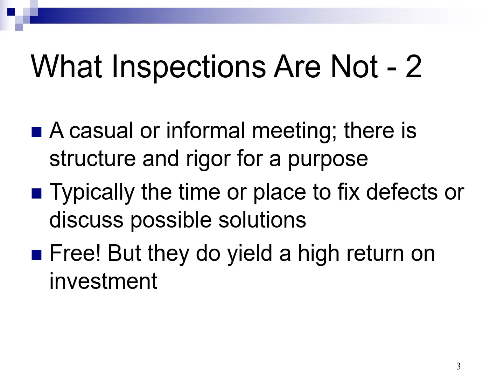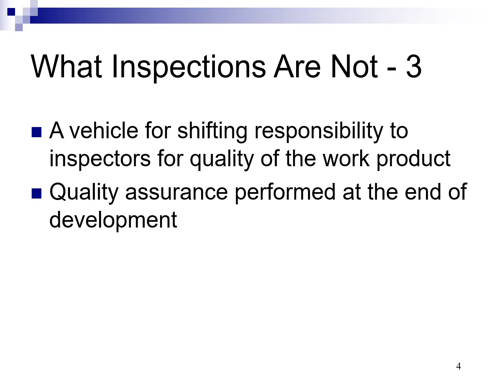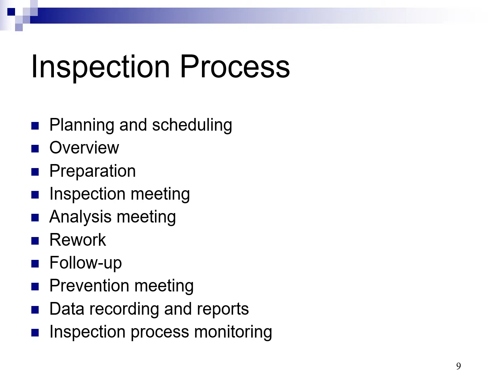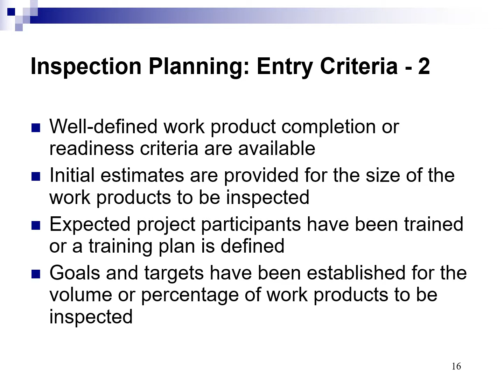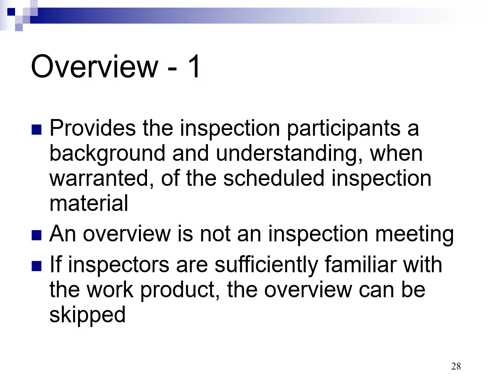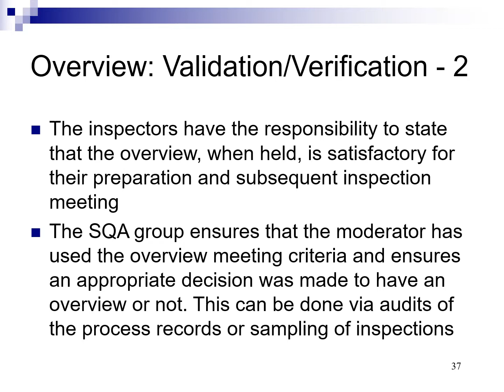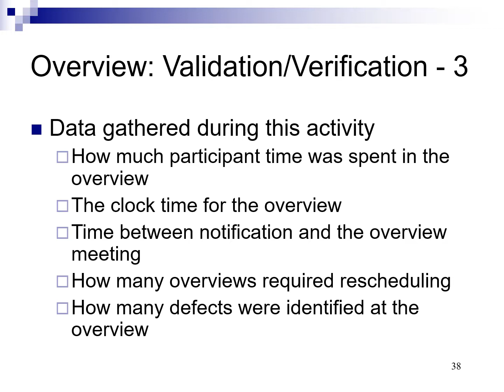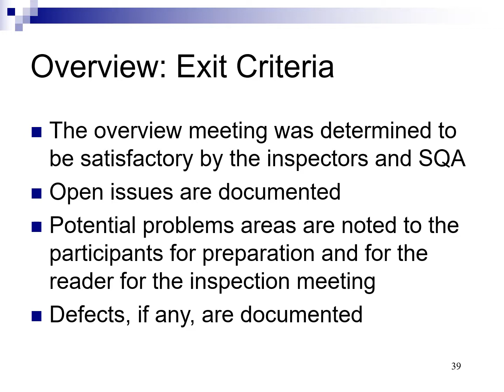Software Quality Assurance Software Inspections 3